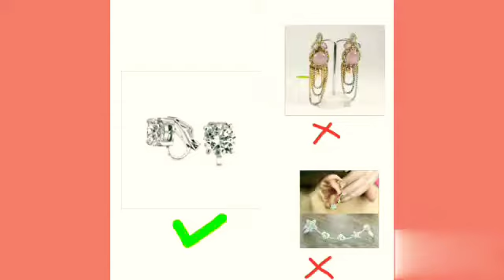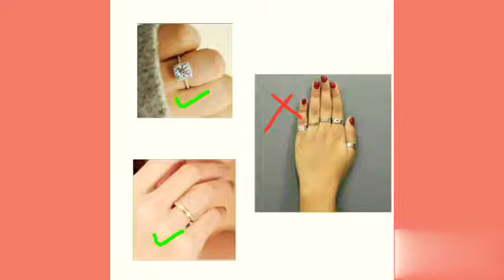Women dressing style for Job Interview-Right Presentation give you selection [Priyanka Agrawal]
Dressing styles of female  for interview to increase the chances of selection in interview. What should to wear and what has to avoid for good presentation during the interview!

"How men can be dress up for interview"